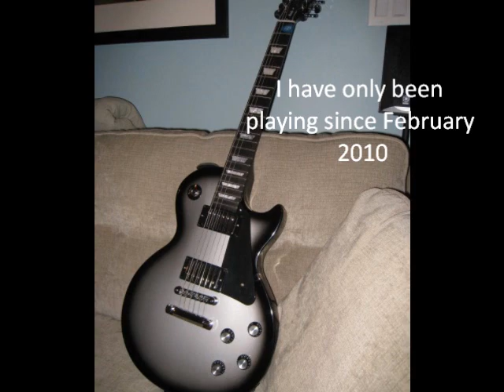My improv to "My Best 80s Power Ballad Backing Track in Cm"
This is my attempt to solo over Miika153's backing track.  I have only been playing since February of 2010